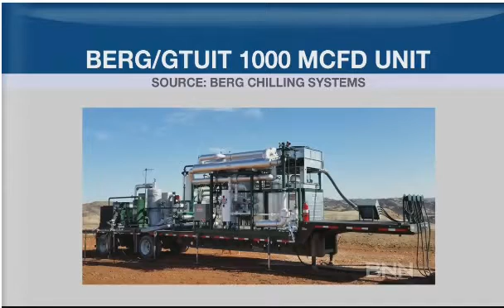Industrial Refrigeration System – Reduce Flaring | Berg Chilling Systems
Featuring Berg Chilling Systems Industrial refrigeration unit to reduce flaring. To learn more about this industrial refrigeration system,

Berg Chilling Systems is a Toronto-based company that makes industrial refrigeration systems. This system can be used to compress and recover natural gas liquids for the oil industry that would normally be burned off. Don Berggren, President of Berg Chilling Systems, says that this system can help meet climate targets in North America.

This system will help by reducing the amount of flare gas burned by oil sites. “We take that gas stream, capture it, compress it, and cool the gas down; down to about -40 degrees.  In that process, we’re liquefying the carbons and the C3+’s and capture things like propane, butane, and hexane which are then trucked off-site.  The dry residue gas can then be used for power generation on-site to reduce the operators use of diesel. The gas can be compressed, then liquefied for LNG processes. So actually, all the methane can be diverted from the atmosphere.” (Don Berggren)

GTUIT, based in Montana, teamed up with Berg, which creates the refrigeration technology that is at the core of this unit.
The advantage to the system is they're designed to be scalable. Units can be added or taken away units to maximize the operations.

Even though the oil industry is known to be a bit conservative, they have been very receptive towards this new technology. As Don explains in the video, they all want to be green and good stewards of the environment, and Berg is pleased to provide them with a technology that works to achieve that goal.

Bergs current focus has been in North Dakota and Montana but are confident and ready to come to Canada and help operators here as well.
The advantage of coming into the Canadian market now is that they have a proven solution.
“We can point to 30 operations in the states. Over the last three years, We’ve captured over 23 million gallons of natural gas liquids; diverted 5 billion standard square feet of flare gas and eliminated almost 200, 000 tonnes of C02 from the atmosphere.” (Don Berggren)

With these refrigeration systems in place, there isn’t a reason for flaring. Unless, however, there’s an upset condition. If some of the equipment fails, then, of course, they’ll have to have a flare.  But under normal operation, the condensed gasses can be collected and moved off-site.

Berg Chilling Systems doesn’t just cater to the oil industry, however. They supply cooling systems to a very wide variety of industries. From plastics to automotive, petro, chemical, food and beverage, and recreational ice.  Berg has a very broad industry base.